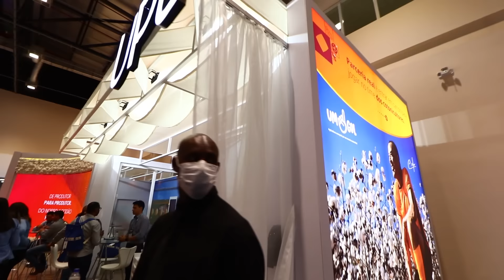Soluções UPL no Congresso Brasileiro do Algodão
A última safra foi desafiadora para o cotonicultor.
Nós conhecemos bem essa realidade porque enfrentamos as mesmas condições que o produtor, na OpenAg Farm. Por isso, vamos compartilhar as estratégias e resultados dessa experiência com você no CongressoBrasileiroDoAlgodão.
Veja um pouco do que te aguarda em nosso stand! 😉

Parceria Real UPL. Do nosso algodão para o seu.